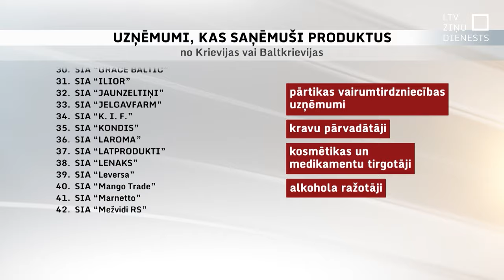Aicinās ES aizliegt Krievijas graudu importu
Valdība šodien vienojusies aicināt Eiropas Savienību aizliegt Krievijas graudu importu Eiropas Savienībā. Pašlaik no Krievijas un tostarp tās okupētajām teritorijām Ukrainā, Eiropas Savienībā ieplūst agresorvalsts graudi, kas ir ievērojami lētāki par tirgus cenu.
Daļa šo graudu paliek Latvijā un citās Eiropas valstīs.